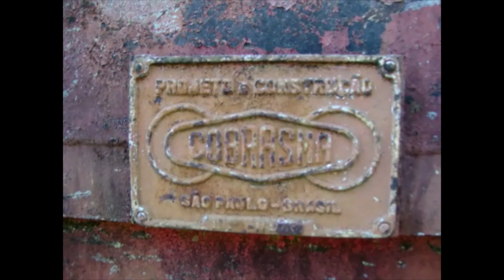Cemitério de Vagões ABANDONADOS na ESTAÇÃO FERROVIÁRIA de PAULA SOUZA BOTUCATU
Doe qualquer valor ajude a ir mais longe e mostrar a história da nossa região.

CURTA, SE INCREVA, COMPARTILHE, COMENTE

CENTENAS DE VAGÕES ABANDONADOS NA ESTAÇÃO DE PAULA SOUZA NOVA

MUITO MATO, DIFÍCIL ACESSO